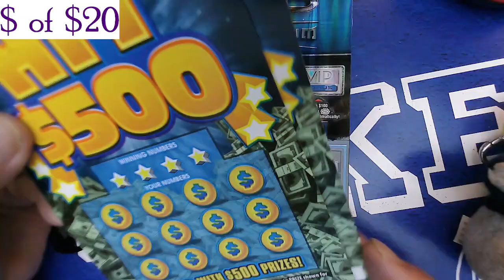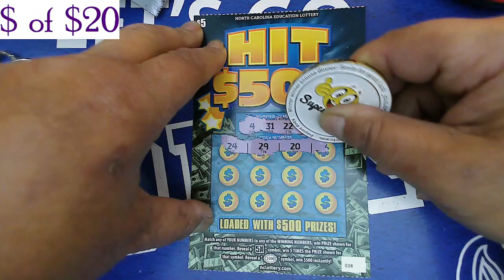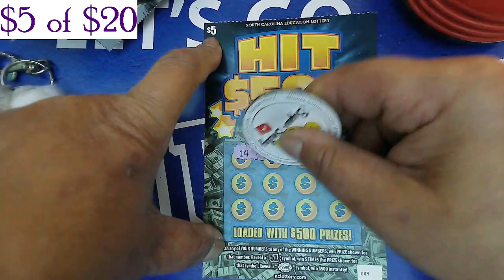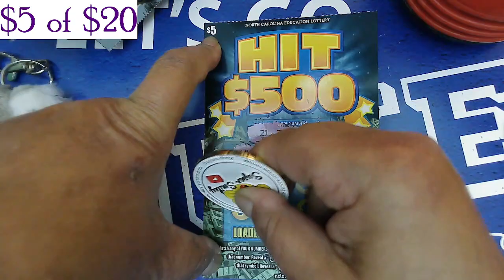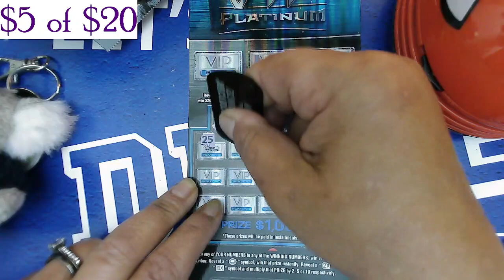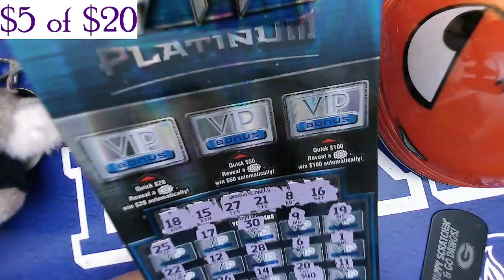$20 session looking for a win or a boom R5